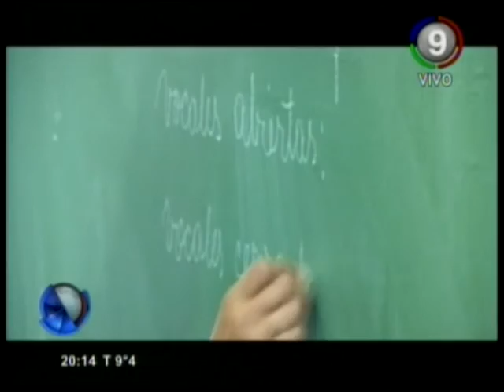Canal 9 Bahía Blanca - PAPIS VIOLENTOS ABSTENERSE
LA PROVINCIA QUIERE SANCIONAR CON MULTA O DIAS DE ARRESTO A PADRES QUE HOSTIGUEN A O AGREDAN A PROFESORES. ENTERATE QUE OPINAN SOBRE EL TEMA LOS DOCENTES, FUNCIONARIOS Y LOS PROPIOS PAPAS.